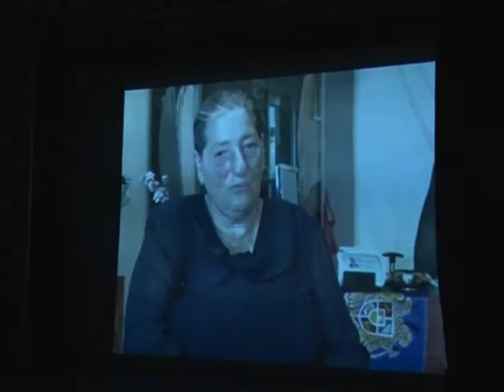Գեորգի Մնացականյանին նվիրված ոգեկոչման ցերեկույթ